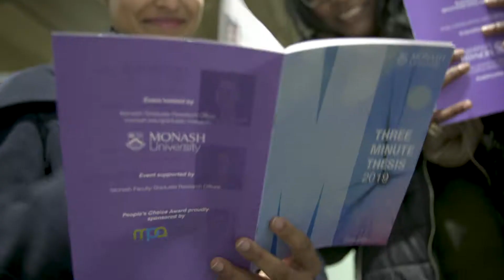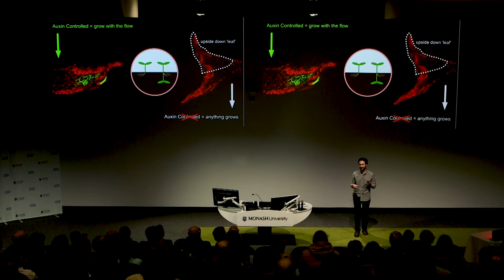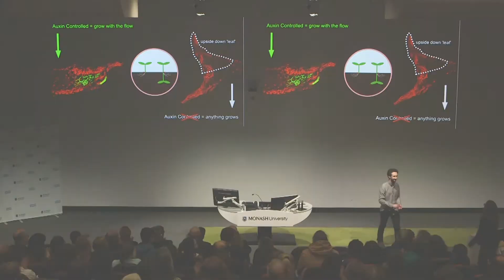2019 Monash 3MT Finalist - Tom Fisher, Science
Faculty of Science finalist Tom Fisher at the 2019 Monash 3MT Final with his presentation titled ‘The Auxin Must Flow: PIN-pointing a Developmental Superpower'.

The Three Minute Thesis is a worldwide competition that celebrates the exciting research conducted by PhD students. Pioneered by The University of Queensland in 2008, competitors must face the challenge of condensing years of complex PhD research into a three-minute presentation for a general audience. Along with the fun, excitement and challenge, competitors benefit by developing their academic communication skills and publicising their profile as researchers. The 2019 Monash University final was held on Thursday, 15 August at the Central One Lecture Theatre, Clayton campus.